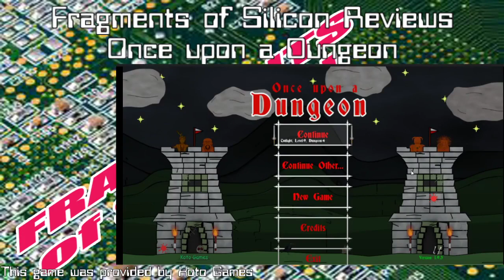Fragments of Silicon Reviews: Once upon a Dungeon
Fragments of Silicon member Twilight Winter descends into the deep with this review of yet another dungeon crawling rougelike adventure.